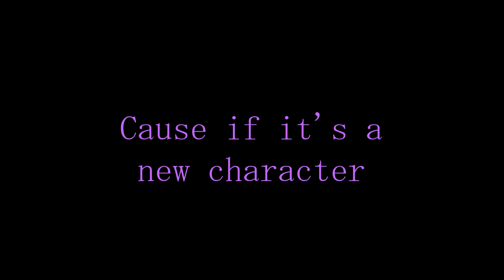HAPPY 2.5 but Every Turn a Different Character Sings 🎶⚡ (FNF Happy 2.5)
Happy 2.5 but Every Turn a Different Character Sings🎶⚡
c:

Friday Night Funkin Happy 2.5
FNF but everyone sings Happy 2.5
FNF Happy 2.5 but everyone sings it
FNF Happy 2.5 but every turn a different cover is used